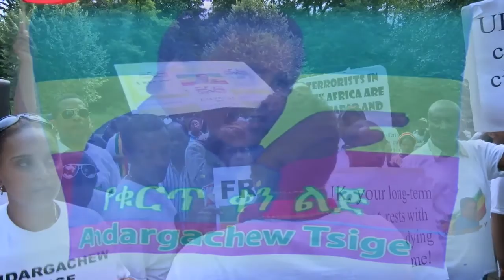Free Andargachew Tsige Rally